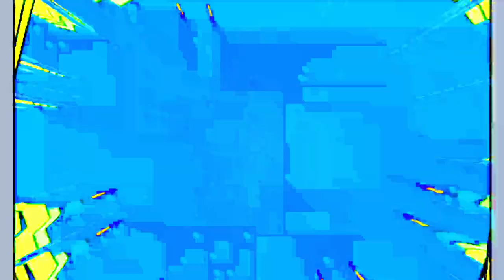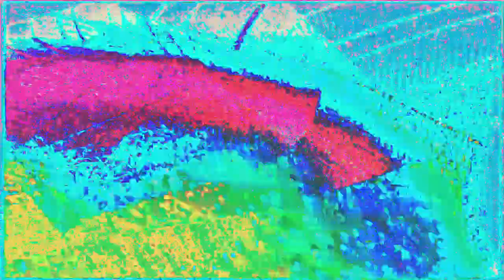[EPILEPSY WARNING] Movie 24 01 27 20h29m19s